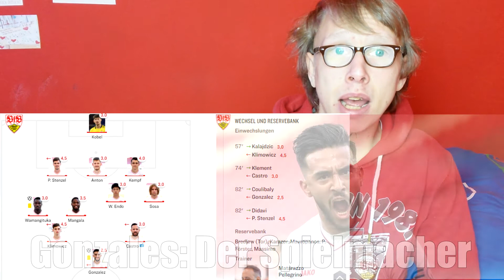Der Vfb Stuttgart | Das Überraschungsteam dieser Bundesliga Saison | Sams Fußball Channel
In dem heutigen Video, rede ich ein bisschen über den Vfb Stuttgart.
Wie ich den Vfb in dieser Saison finde, erfahrt ihr im Video.

w